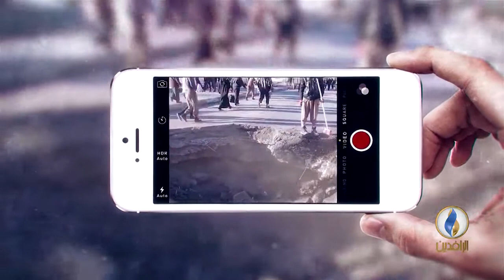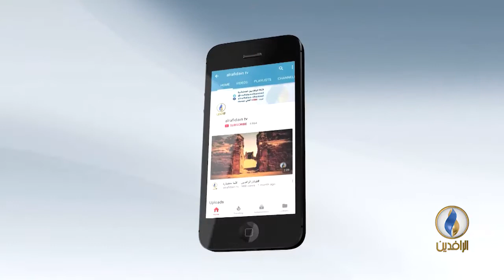مقاصد .. خطبة الجمعة ووظيفتها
د. عبد الملك الكصب - باحث إسلامي
تقديم :
جهاد عدلة